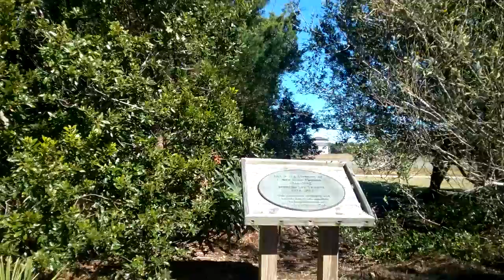Myrtle Beach Fun Fact .. Bird Nature Park in Pawley's Island, South Carolina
myrtlebeachsocialscene Video: Did you know Pauley's Island has a Bird Nature Park? .. Come take a Virtual Walk and see .

Fun Fact Video One of the many things to do while visiting Myrtle Beach, SC is exploring the Bird Nature Park at Pauley's Island.

We created our channel to share content positive in nature from in and around The Grand Strand (Myrtle Beach, South Carolina) and the surrounding area.  Leave us a comment for future video idea’s you would like to see.